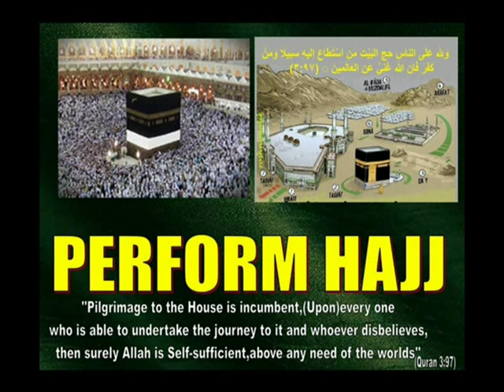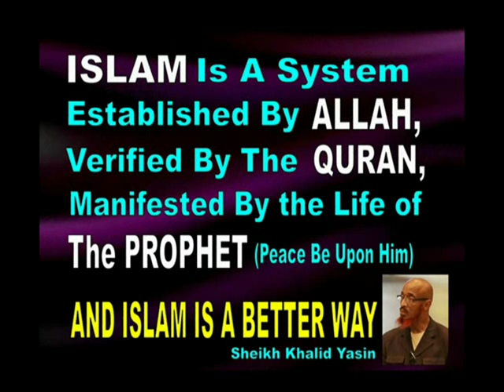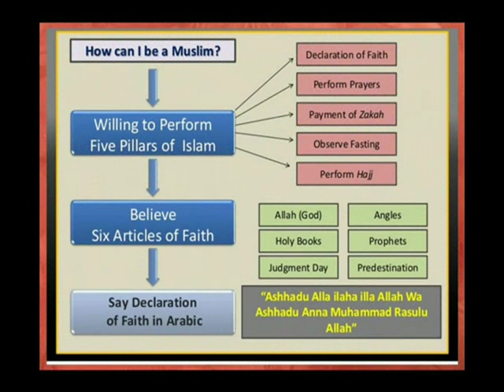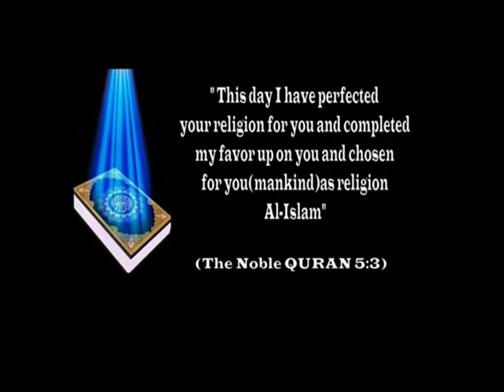Zina Porn Felixia Yeap Artis Cantik Indonesia Yang Masuk Islam Selamat tinggal kepada Dadah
Selamat tinggal kepada Dadah Zina Porn Indonesia pendek akhirnya non Actress Convert to Islam